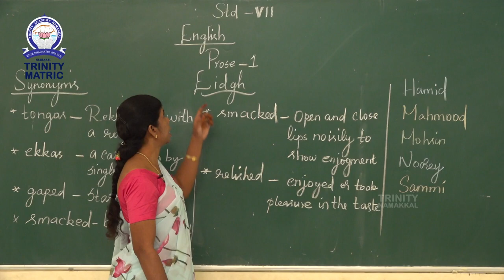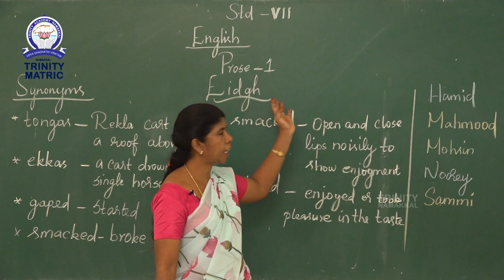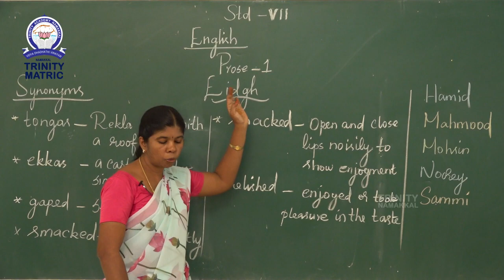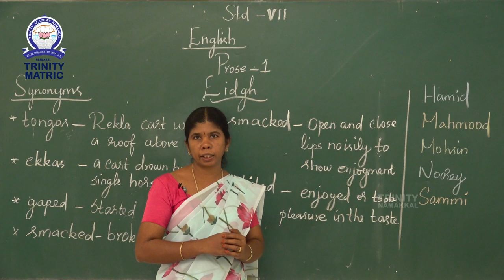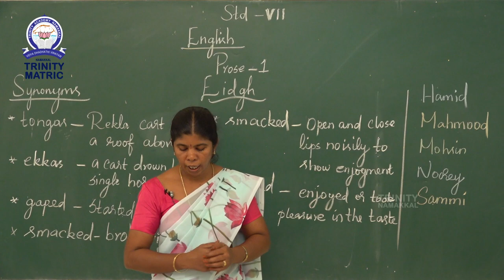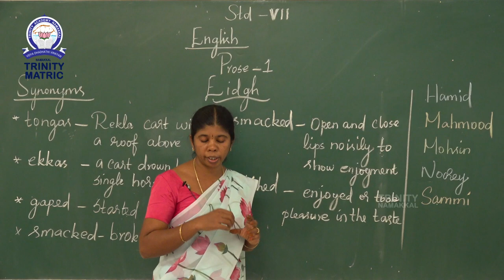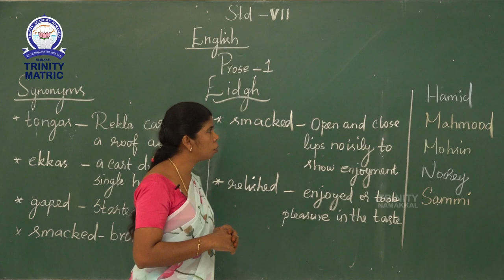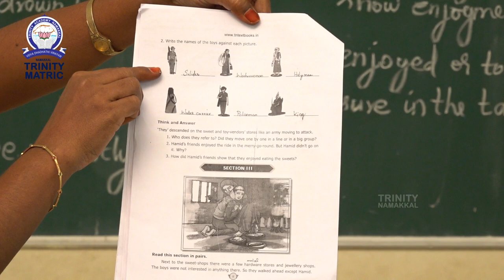VII STD ENGLISG PROSE 1